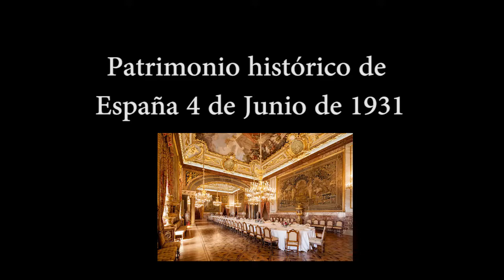Everest School-Euroscola 2018 3ºE 5. "Palacio real"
XXIV edición del Concurso Euroscola, centrado en la celebración en 2018 del Año Europeo del Patrimonio Cultural